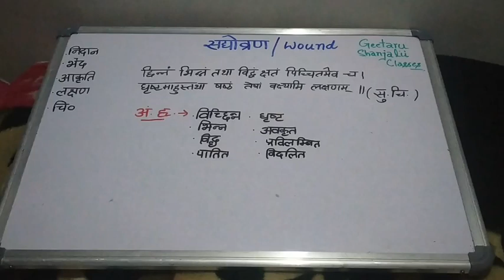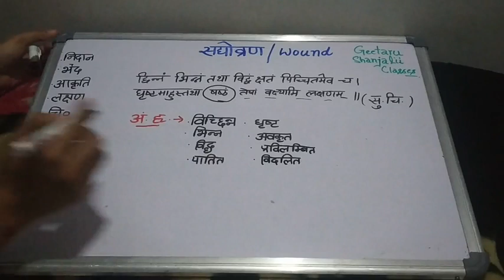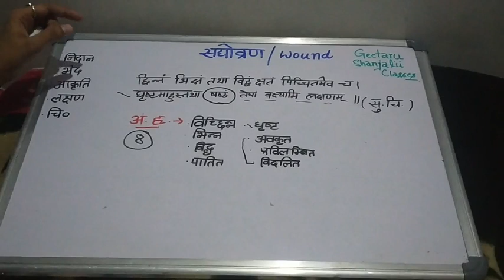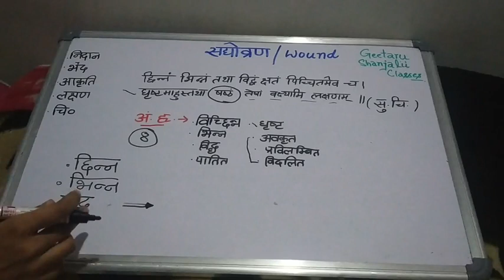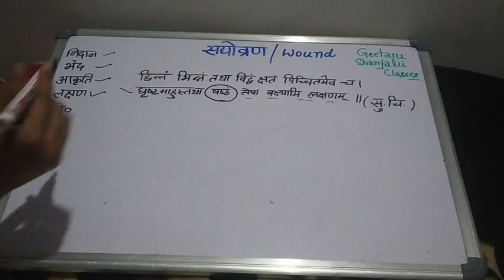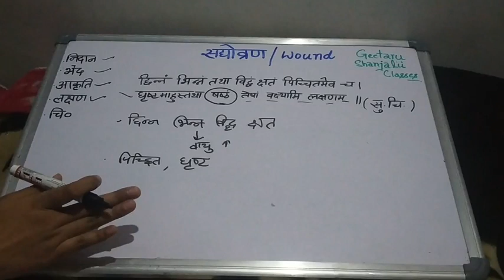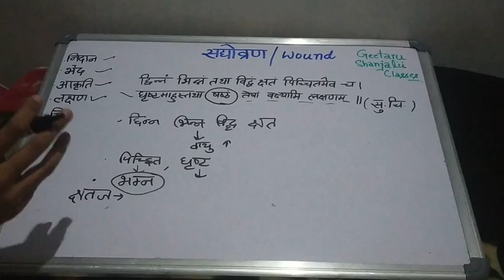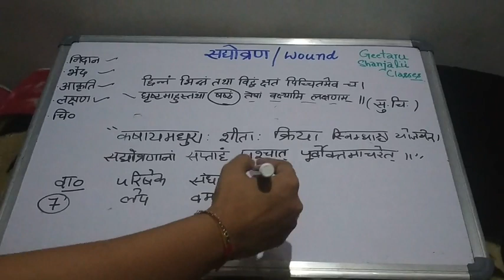सद्योव्रण sadhyo vran by Geetaru shalytantra Gitaru BAMS Ayurveda Surgery shanjalii Final year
Hello friends today we'll discuss about सद्योव्रण sadhyo vran...